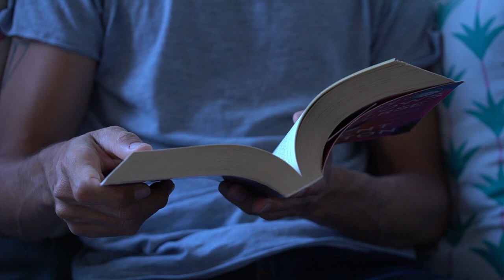ALONE - a quarantine short film by Massimo Perego & Eder García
ALONE
A quarantine short film by Eder García & Massimo Perego

Alone is about a guy who can't stand the loneliness of the quarantine up to the point that...